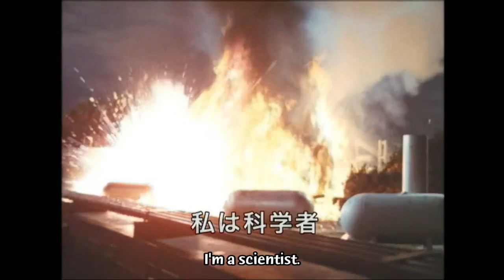Gori, The Space Ape Opening - From Charge!! Cromartie High's Live Action Movie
no one uploaded this to youtube and I like it